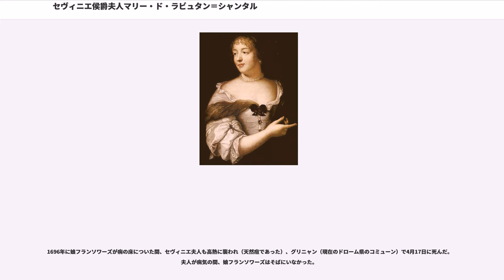セヴィニエ侯爵夫人マリー・ド・ラビュタン＝シャンタル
セヴィニエ侯爵夫人マリー・ド・ラビュタン＝シャンタル （Marie de Rabutin-Chantal, marquise de Sévigné、1626年2月5日 - 1696年4月17日）は、フランスの貴族。日本ではセヴィニエ夫人の名で知られる。愛娘へ宛てて書き送った、機知に富み17世紀の鮮やかな時代風景をつづった書簡が有名であるため、書簡作家ともいわれている。

マリー・ド・ラビュタン＝シャンタルは、ブルゴーニュ地方出身の旧家の一員としてパリで生まれた。父親シャンタル男爵は、聖フランシスコ・サレジオの弟子であり友であった聖ジャンヌ・ド・シャンタルの息子だった。母はマリー・ド・クーランジュである。父親は、1627年7月レ島がイングランド軍に侵攻された際に殺された。母マリーは夫の死後わずか数年で死に、7歳でマリー・ド・ラビュタンは孤児となった。彼女は母方の祖父母の元で育てられた。母方の祖父フィリップ・ド・クーランジュが1636年に死ぬと、叔父のクリストフ・ド・クーランジュ（リヴリーにある修道院の聖職者）がマリーの法的後見人となった。彼女はこの叔父の庇護の元で良い教育を受けた。

成長したマリーは、ブルターニュの名家で侯爵のアンリ・ド・セヴィニエと結婚した。彼は地域の旧家と良好な関係にあったが広い所領を持っていなかった。挙式は1644年8月4日に挙げられ、夫妻はすぐにレ・ロシュル（現在のイル＝エ＝ヴィレーヌ県、ヴィトレ）の館に行った。マリーは1646年10月10日に長女フランソワーズ・マルグリット（出生地がレ・ロシュルかパリか定かでない）、1648年3月12日に長男シャルル（レ・ロシュルで出生）を生んだ。

1651年2月4日、セヴィニエ侯アンリはゴンドラン夫人をめぐってシュヴァリエ・ダルブレと決闘し、彼に勝ったものの致命傷を負ってそれから2日後に死んだ。わずか25歳でマリーは未亡人となり、二度と結婚しなかった。彼女は遺児の養育に専念した。1651年のほとんどをレ・ロシュルで隠遁して暮らしたが、11月にパリへ戻った。その後、彼女は都会と田園地帯を行き来して暮らした。パリでは、彼女はサロンへしばしば通った。特に、ルイ14世の財務長官ニコラ・フーケ主宰のサロンへ顔を出した。

セヴィニエ夫人が長女フランソワーズが結婚する前に最も文通をした相手は、従兄で友人のビュッシー伯ロジェ・ド・ラビュタンであった。しかし、1658年に夫人は彼と仲違いした。

1669年1月29日、長女フランソワーズがプロヴァンス貴族グリニャン伯フランソワ・アドエマール・ド・モンテイルと結婚した。彼は三度目の結婚であった。夫妻は最初パリに住んだが、グリニャン伯がすぐにプロヴァンスの副知事となったため任地へ向かった。セヴィニエ夫人は娘と非常に親しかったので、有名な書簡の最初のものは1671年2月6日に送られた。2人の文通はセヴィニエ夫人の死まで続いた。

1673年から、セヴィニエ夫人の書簡は複写されて回覧された。彼女は書簡が半ば公的な記録として知られ、従って書簡を巧みに書くようになった。

1676年には、セヴィニエ夫人の人生におけるいくつかの重要な事件に見舞われた。最初に、彼女は重病になって保養地ヴィシーを訪れるまで回復しなかった。この地から描かれた彼女の書簡は最高の物と評価され、無比の鮮やかさをもって17世紀の鉱泉地での生活を描き出した。この年、ブランヴィリエ夫人の裁判と処刑が行われた。この事件は書簡の中で触れられている。

翌1677年、セヴィニエ夫人はカルナヴァーレ・ホテルへ向かい、グリニャン家の人々に歓迎された。彼らは長くそこに滞在した。彼女は1678年10月にプロヴァンスへ戻り、翌年にラ・ロシュフコー死去の悲報に接した。彼は、彼女の最も親しく個人的な友人の一人だった。1677年から1687年の10年間に書かれた書簡の形体は、以前の10年間のものより内容が小さいものとなった。

1684年2月、長男シャルルが若いブルターニュの令嬢ジャンヌ・マルグリット・ド・モロンと結婚した。この結婚の準備のために、セヴィニエ夫人は事実上子供たちのために自分の幸運全てを分け与えたに等しく、人生の興味をほんの一部しか取っておかなかった。

1688年、家族全員はフランソワーズの一人息子...